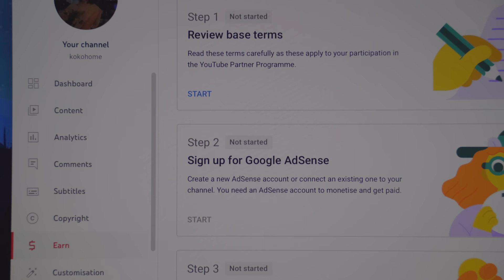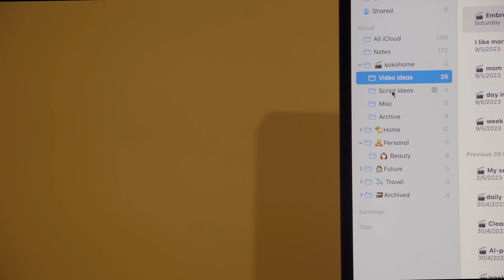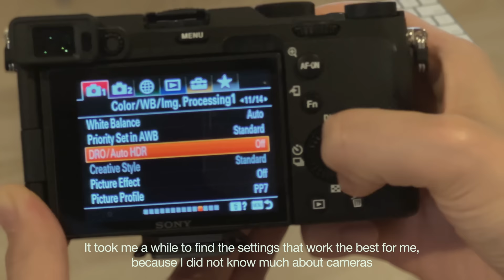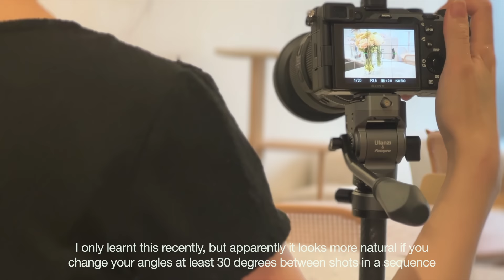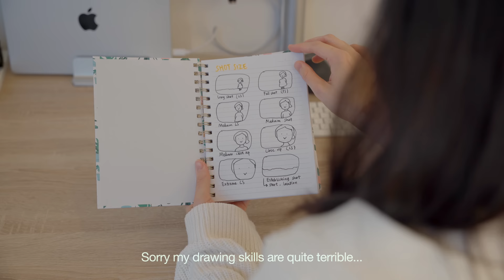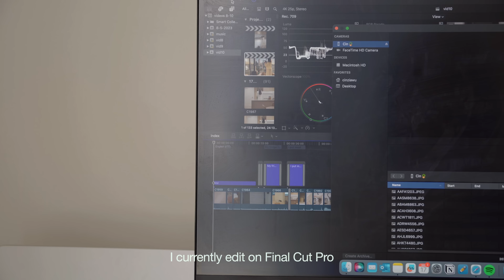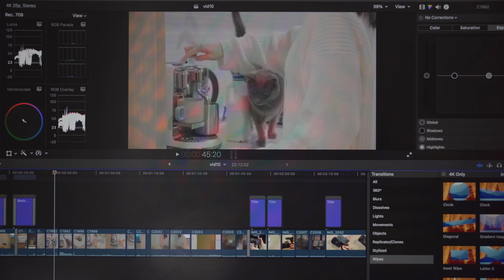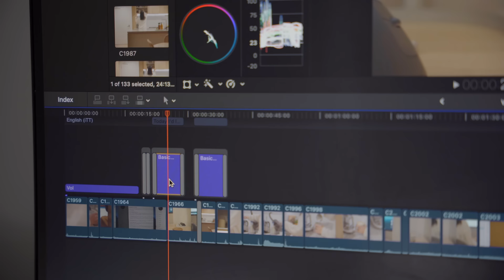How I Film Silent Vlogs in My Spare Time (and How You Can Too!) 🌿 | Complete Beginner Guide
Hi friends,
Today I thought I would share with you my silent vlog making process.
As someone who just embarked on this journey 3 months ago, I thought I could give some insight that is most suitable for someone just starting off like myself.

As a stay-at-home mom, my days are filled with my daughter's schedule. However, I often felt like something was missing in my life. That's when the idea of filming silent vlogs came to me. It allows me to channel my creativity while showcasing the everyday things I do. Surprisingly, it doesn't require as much time as you might think. I simply wake up a little earlier than usual, three to four times a week, which gives me around 6-7 hours each week to focus on filming and editing. This is why I strongly believe that if you have the desire to start a YouTube channel, you absolutely can and should.

I would love to make this channel a platform where we can grow and support each other. Thank you very much!

Mentioned Products:
* Movo Mic
* Lightweight Tripod
* Camera (Sony A7C)
* Ulanzi Tripod

🎬Timestamps:
00:00 Preview
00:20 Thank you
00:50 Why Silent Vlogs
02:20 Filming Equipment
05:02 Camera Settings
05:31 Planning
05:57 Filming
07:47 Camera Angles
09:23 Editing

🎵Music
Artlist